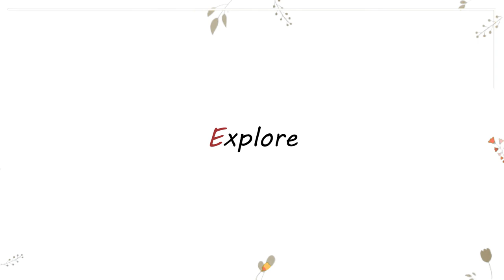KAC Steel Drums Spring Showcase 2020-21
Sun Speckled by Joshua Muetzel